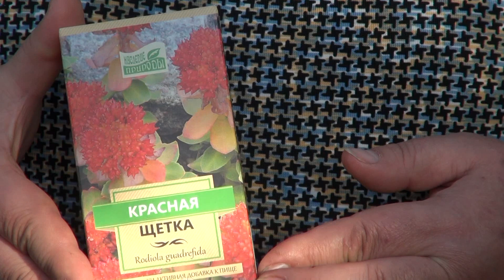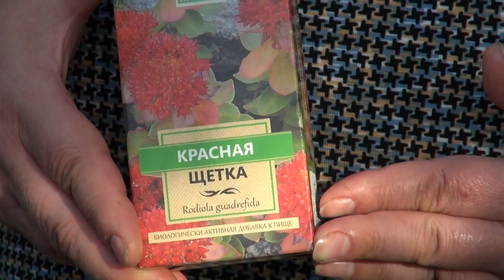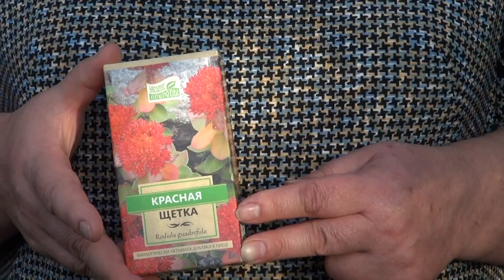КРАСНАЯ ЩЕТКА. СИБИРСКИЙ ЖЕНЬШЕНЬ || Полезные свойства и применение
Важнейшим и самым известным в народе свойством красной щетки способность налаживать гормональный фон и лечить различные сбои и эндокринные патологии. Выбрать и заказать товары для женского здоровья можно в нашем интернет-магазине по ссылке